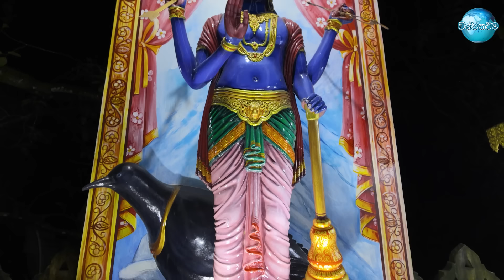කොණ්ඩදෙනිය හිමියන්ට නොදෙවෙනි සුමනවංශ හිමි පිරිත් කරන වෙඩි තිබ්බත් නොවදින බලගතු තෛලය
දින 07ක් පුරාවට බලගතු පිරිතෙන් පණ ගැන්වූ සියළු ග්‍රහ දොස් නසන බලගතු තෛලයේ හාස්කම් | The miraculous power proved by Pirith - Sumanawansa Thero